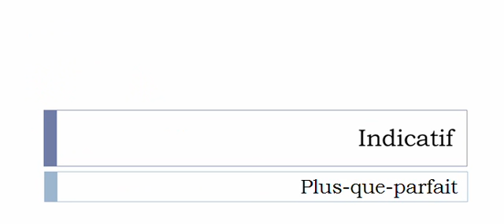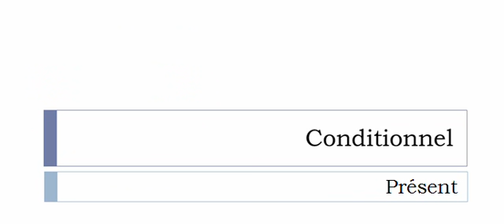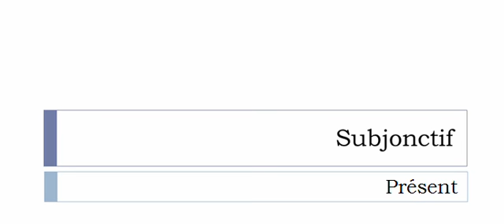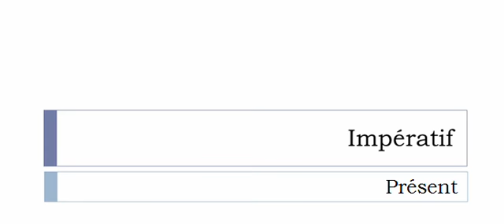Изучение французского языка = Спряжение глаголов = Modéliser